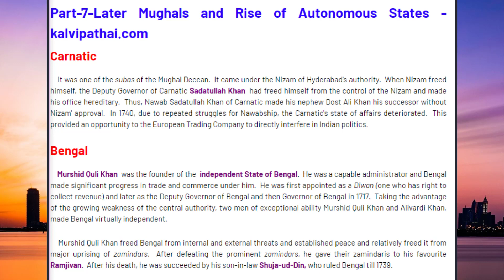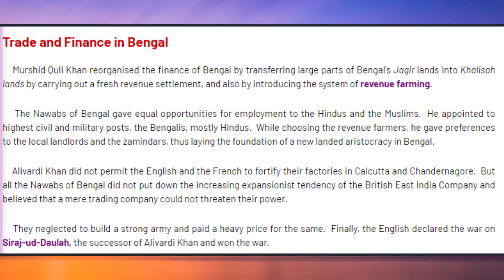Part-7-Later Mughals and Rise of Autonomous States - kalvipathai.com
Carnatic

    It was one of the subas of the Mughal Deccan.  It came under the Nizam of Hyderabad's authority.  When Nizam freed himself, the Deputy Governor of Carnatic Sadatullah Khan  had freed himself from the control of the Nizam and made his office hereditary.  Thus, Nawab Sadatullah Khan of Carnatic made his nephew Dost Ali Khan his successor without Nizam' approval.  In 1740, due to repeated struggles for Nawabship, the Carnatic's state of affairs deteriorated.  This provided an opportunity to the European Trading Company to directly interfere in Indian politics.
Bengal

    Murshid Quli Khan  was the founder of the  independent State of Bengal.  He was a capable administrator and Bengal made significant progress in trade and commerce under him.  He was first appointed as a Diwan (one who has right to collect revenue) and later as the Deputy Governor of Bengal and then Governor of Bengal in 1717.  Taking the advantage of the growing weakness of the central authority, two men of exceptional ability Murshid Quli Khan and Alivardi Khan, made Bengal virtually independent.

    Murshid Quli Khan freed Bengal from internal and external threats and established peace and relatively freed it from major uprising of zamindars.  After defeating the prominent zamindars, he gave their zamindaris to his favourite Ramjivan.  After his death, he was succeeded by his son-in-law Shuja-ud-Din, who ruled Bengal till 1739.
Trade and Finance in Bengal

    Murshid Quli Khan reorganised the finance of Bengal by transferring large parts of Bengal's Jagir lands into Khalisah lands by carrying out a fresh revenue settlement, and also by introducing the system of revenue farming.

    The Nawabs of Bengal gave equal opportunities for employment to the Hindus and the Muslims.  He appointed to highest civil and military posts, the Bengalis, mostly Hindus.  While choosing the revenue farmers, he gave preferences to the local landlords and the zamindars, thus laying the foundation of a new landed aristocracy in Bengal.

    Alivardi Khan did not permit the English and the French to fortify their factories in Calcutta and Chandernagore.  But all the Nawabs of Bengal did not put down the increasing expansionist tendency of the British East India Company and believed that a mere trading company could not threaten their power.

    They neglected to build a strong army and paid a heavy price for the same.  Finally, the English declared the war on Siraj-ud-Daulah, the successor of Alivardi Khan and won the war.